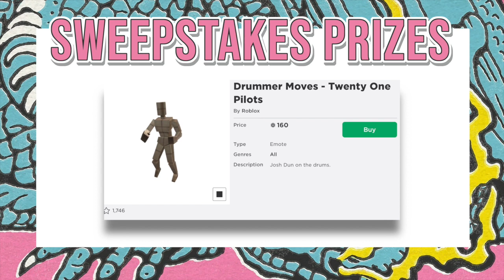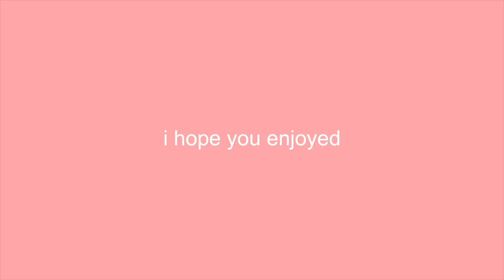Official TWENTY ONE PILOTS roblox merch plus GIVEAWAY || mxddsie ♡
☆ i hope you all enjoy the official twenty one pilots roblox virtual concert event and merch! ☆
thank you Roblox and Twenty One Pilots for giving one of my subscribers a chance to win one of the sweepstake prizes
all music in this video belongs to Twenty One Pilots and is used for promotion of their official Roblox merchandise

thanks - maddie :)